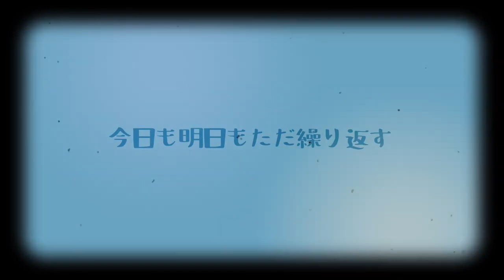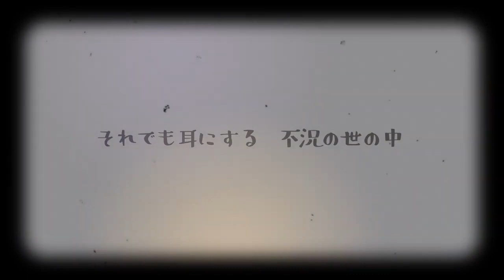【Vtuber】サラリーマンのうた【歌ってみた】海野きくらげ（きのこ）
今日も明日もまた生きてく

ｰｰｰｰｰｰｰｰｰｰｰｰｰｰｰｰｰｰｰｰｰｰｰｰｰｰｰｰｰｰ

本家 さま

【初音ミク】 サラリーマンのうた 【オリジナル曲/彩音 〜xi-on〜】

ｰｰｰｰｰｰｰｰｰｰｰｰｰｰｰｰｰｰｰｰｰｰｰｰｰｰｰｰｰｰ

ｰｰｰｰｰｰｰｰｰｰｰｰｰｰｰｰｰｰｰｰｰｰｰｰｰｰｰｰｰｰ

海野きくらげ（きのこ）

ｰｰｰｰｰｰｰｰｰｰｰｰｰｰｰｰｰｰｰｰｰｰｰｰｰｰｰｰｰｰ